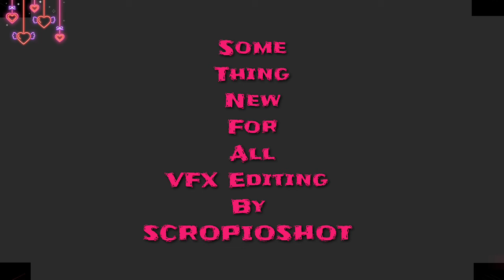Free Hybrid Trap Type Beat x Banger "DaggerEcHo" Club Type Beat 2020 EcHo x Trance DaggerEcHo x T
Free Hybrid Trap Type Beat x Banger "DaggerEcHo" Club Type Beat 2020
free royalty music for youtube videos